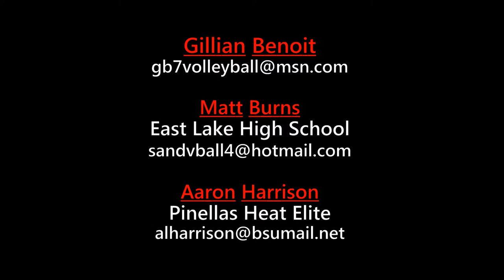Gillian Benoit Class of 2017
Gillian Benoit
East Lake High School, Tarpon Springs, Florida
Pinellas Heat Elite- 18 Elite